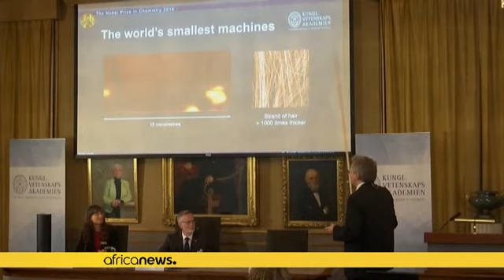Developers of the world's smallest machines wins the 2016 Nobel Prize for Chemistry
The 2016 Nobel Prize for Chemistry has been awarded to a Scottish, French and Dutch-born trio of boffins who have developed the world's smallest machines.

Jean-Pierre Sauvage, Sir J Fraser Stoddart and Bernard L Feringa have developed molecules with controllable movements, which can perform tasks when energy is used.

The micro-machines are not visible to the human eye.

Linking molecules together, they are a thousand times thinner than a strand of hair.